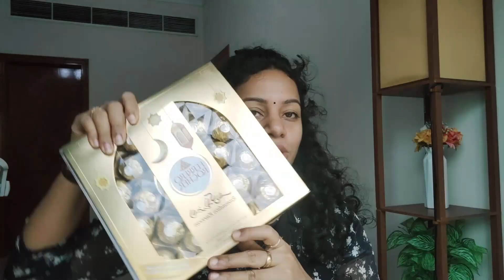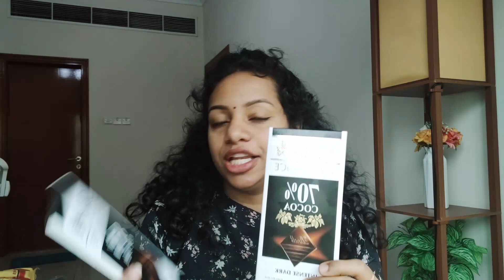Shopping From UAE To Kerala | നാട്ടിലേക്കുള്ള ഷോപ്പിംഗ്